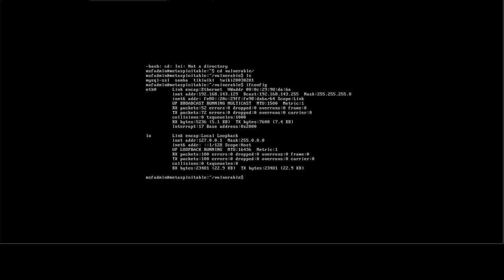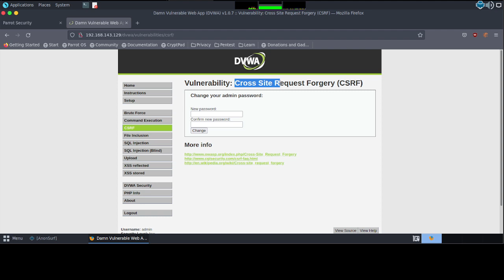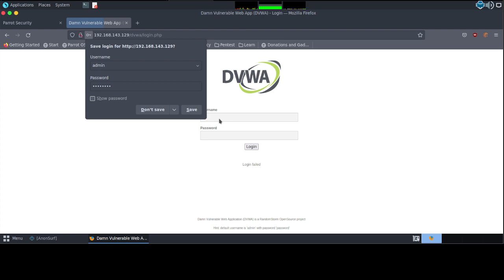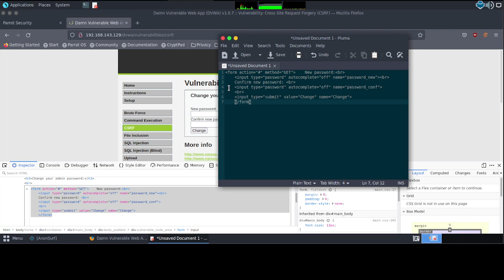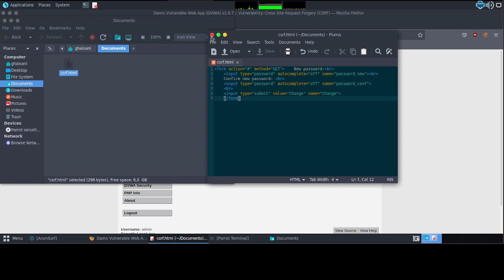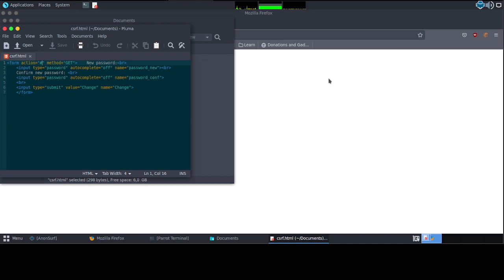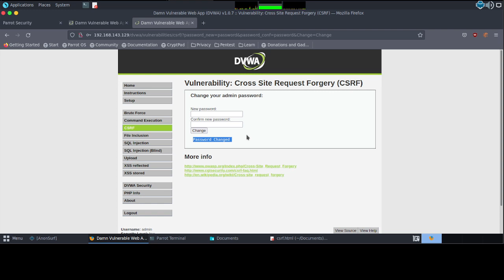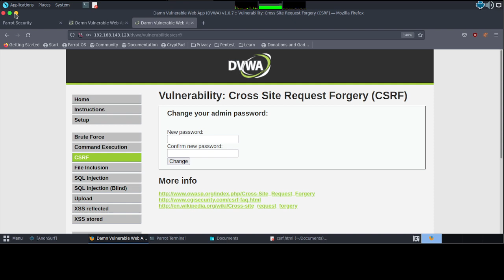1. DVWA - How to discovering CSRF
Bismillah, hello friends, this time I will share a short tutorial on DVWA -  How to discovering CSRF, hopefully it will be useful.